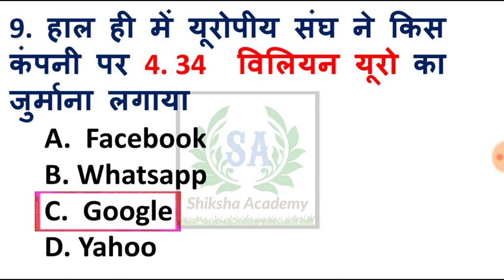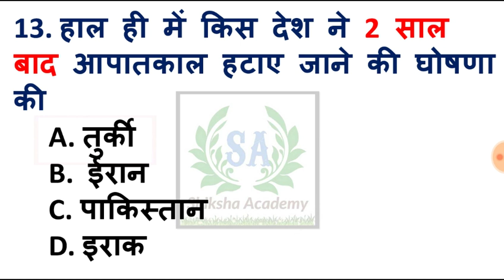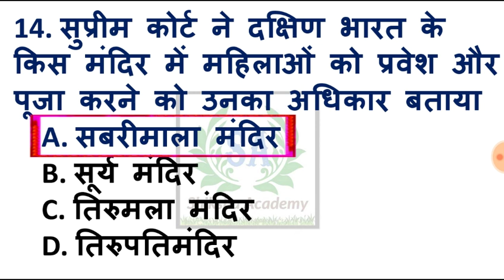20 July 2018 Current Affairs Daily current affairs current updated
20 July 2018  Current Affairs  Daily current affairs current updated
PDF Download👇👇👇👇

1. हाल ही में किस राज्य में थर्माकोल से बने बर्तनों के उपयोग पर प्रतिबंध लगाया गया
A. उत्तर प्रदेश
B. हिमाचल प्रदेश
C. मध्य प्रदेश
D. हरियाणा

2. हाल ही में किस देश के राष्ट्रपति भारत दौरे पर आए हुए हैं
A.  रूस
B. चीन
C. दक्षिण कोरिया
D. जापान

3. हाल ही में भारत का पहला अंतरराष्ट्रीय पर्यटन मार्ट कहां पर आयोजित किया गया है
A. नई दिल्ली
B.  गोवा
C. मुंबई
D. कोलकाता

4. हाल ही में सेन फार्मिंग फेस्टिवल कहां पर आयोजित किया जा रहा है
A. अमेरिका
B. स्पेन
C. जापान
D. इंडोनेशिया

5.  हाल ही में वोजवोडीना युवा टूर्नामेंट का 36 वा संस्करण कहां आयोजित किया गया
A.  कजाकिस्तान
B. सर्विया
C. दक्षिण अफ्रीका
D. फ्रांस

6. ब्राजील की राजधानी ब्राजीलिया में आयोजित 7वे   विश्व जूनियर वुशु चैंपियनशिप में भारतीय टीम ने कितने पदक जीते
A. 10  पदक
B. 12 पदक
C. 9 पदक
D. 15 पदक

7. किस राज्य के मुख्यमंत्री ने राज्य के हरित कवर को बढ़ाने के लिए मधुगिरी नामक एक अभियान शुरू किया

A. राजस्थान
B.  बिहार
C.  हरियाणा
D. उत्तर प्रदेश

8. हाल ही में 900 अरब डॉलर की मार्केट के पार करने वाली दूसरी कंपनी बनी
A. पेटीएम
B. अमेज़न
C. Flipkart
D. Samsung

9.  हाल ही में यूरोपीय संघ ने किस कंपनी पर 4. 34  विलियन यूरो का जुर्माना लगाया
A.  Facebook
B. Whatsapp
C.  Google
D. Yahoo

10. महात्मा गांधी की 150वीं जयंती पर कितने वर्ष की महिलाओं को 50% वास्तविक सजा पूरी होने पर विशेष माफी दिए जाने की मंजूरी प्रदान की गई
A.  45 वर्ष
B. 65 वर्ष
C. 55 वर्ष
D. 50 वर्ष

11. रेल मंत्रालय के अनुसार 2015 से 17 के बीच देश में हुई  रेल  दुर्घटना से कितने लोगों की मौत हुई है

A.  49790
B. 56786
C. 45678
D. 34000

12.  राज्यसभा के पूर्व सांसद का क्या नाम है जिन्होंने हाल ही में बीजेपी से इस्तीफा दे दिया
A.  महिपाल सिंह
B. करन सिंह
C. चन्दन मित्रा
D. जीबीएस कपूर

13. हाल ही में किस देश ने 2 साल बाद आपातकाल हटाए जाने की घोषणा की
A. तुर्की
B.  ईरान
C. पाकिस्तान
D. इराक

14. सुप्रीम कोर्ट ने दक्षिण भारत के किस मंदिर में महिलाओं को प्रवेश और पूजा करने को उनका अधिकार बताया
A. सबरीमाला मंदिर
B. सूर्य मंदिर
C. तिरुमला मंदिर
D. तिरुपतिमंदिर केंद्र

15.  सरकार के हाल ही में उत्तर प्रदेश के लिए किस जिले में मेडिकल कॉलेज की स्थापना करने की स्वीकृति प्रदान की
A.  बरेली
B. देवरिया
C. मैनपुरी
D. लखनऊ

20 July current affairs
20 जुलाई करंट अफेयर्स
20 July current affairs
20 जुलाई करंट अफेयर्स
20 July current affairs
20 जुलाई करंट अफेयर्स
20 July current affairs
20 जुलाई करंट अफेयर्स
20 July current affairs
20 जुलाई करंट अफेयर्स
20 July current affairs
20 जुलाई करंट अफेयर्स
20 July current affairs
20 जुलाई करंट अफेयर्स
20 July current affairs
20 जुलाई करंट अफेयर्स
20 July current affairs
20 जुलाई करंट अफेयर्स
20 July current affairs
20 जुलाई करंट अफेयर्स
20 July current affairs
20 जुलाई करंट अफेयर्स
20 July current affairs
20 जुलाई करंट अफेयर्स
20 July current affairs
20 जुलाई करंट अफेयर्स
20 July current affairs
20 जुलाई करंट अफेयर्स
20 July current affairs
20 जुलाई करंट अफेयर्स
20 July current affairs
20 जुलाई करंट अफेयर्स
20 July current affairs
20 जुलाई करंट अफेयर्स
20 July current affairs
20 जुलाई करंट अफेयर्स
20 July current affairs
20 जुलाई करंट अफेयर्स
20 July current affairs
20 जुलाई करंट अफेयर्स